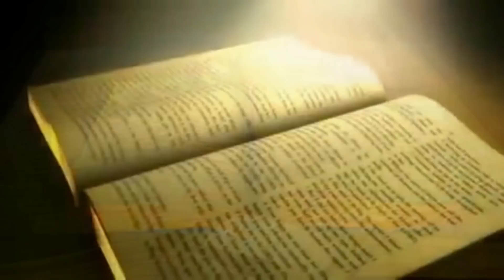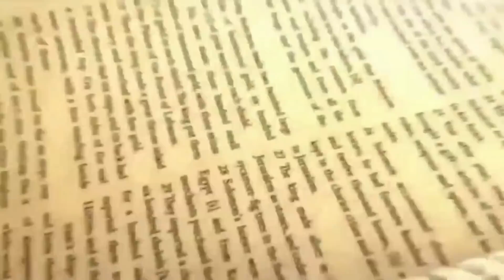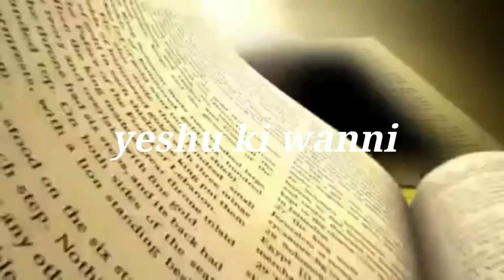YESHU WAANI || 26 JAN. 2022 || B4JESUS WORSHIP MINISTRIES